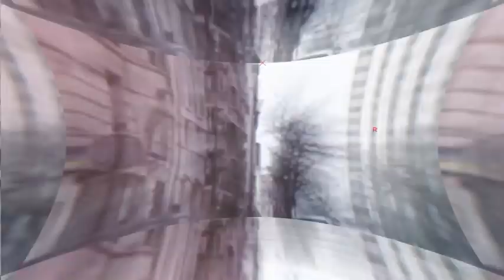USA SAVATE - Documentary: "Road of Savate " #34- Professeur Paul-Raymond Buitron III